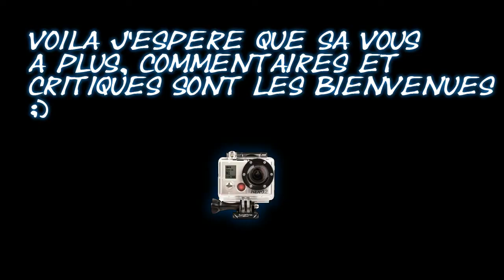test gopro hero 2 slow motion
Je suis sous after effects cs4 avec twixtor le ralenti est de 0.8 si vous avez des amélioration a apporter n'hésité pas je débute sur ce logiciel. La caméra est une gopro hero 2. voila toute critique sera bonne à prendre aussi^^.